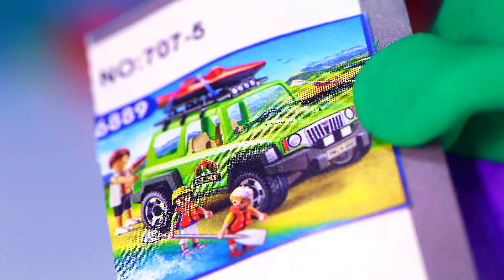I SAID I WOULDN´T LAUGH, BUT I´VE LAUGHED Play Doh Stop Motion For Kids 💕 Superhero Babies